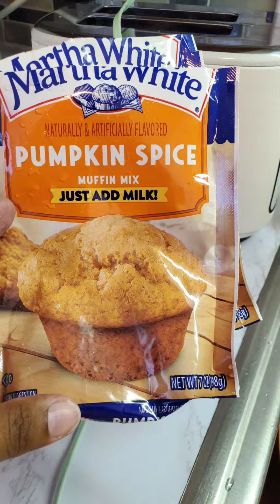store bought pumpkin muffins